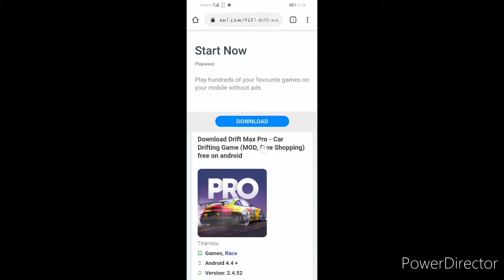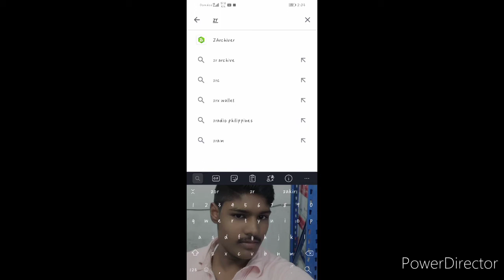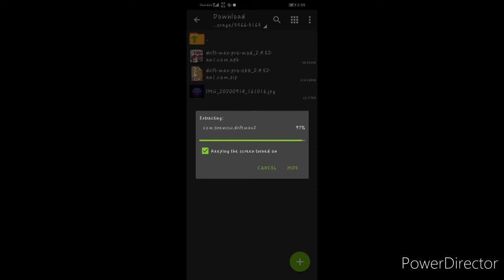DRIFT MAX PRO - CAR DRIFTING V. 2.4.52... (MOD, Free Shopping)Download Link In Description 👇👇.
Download Drift Max Pro - Car Drifting Game (MOD, Free Shopping) V. 2.4.52

Hi Guys Wellcome TT Gaming World, In This Video I Will Show You How To Download Drift Max Pro - Car Drifting Game (MOD, Free Shopping) V. 2.4.52

Buy and upgrade cars even when you have 0 money!

Drift Max Pro - Car Drifting Game (MOD, Free Shopping) - beautiful drift from the developer Tiramisu. In the game there are many cars of different brands. Decorate and improve your car for better drift. All tasks are similar to each other, you need to drift and earn points.

Sign in social account: Not supporteod
Game ohline or offline: Online
Enjoy thee game!!!
Root Needed?: No
License Needed?: Yes

Install Steps:
1.)Download APK + Obb
2.) Install and Enjoy.

DriftMaxPro-CarDriftingGame(MOD,Free Shopping)V.2.4.52

If you want more games which game you want
What I have to play please let me know write in
Comments below.